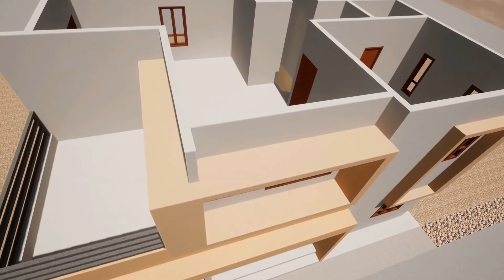40x30 House Plan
Need free custom design and 2D plan?
open Demat a/c using the below link, message me the mobile number used to open the account to and I will contact you and design ur project within a week!

DEMAT ACCOUNT OPENING + TRADING A/C - 2in1A/C
ZERO BROKERAGE FOR EQUITY POSITIONS! Free digital Gold worth Rs.51/-